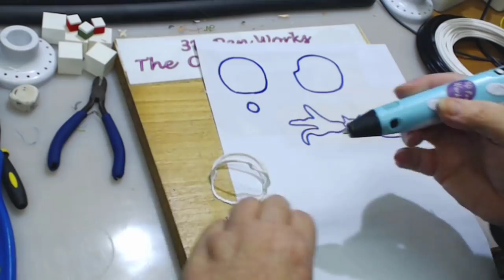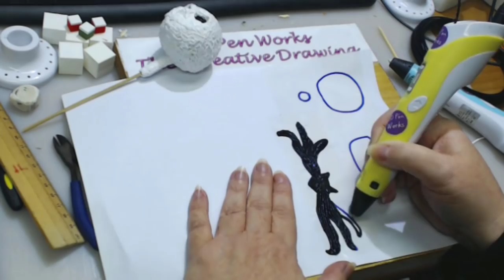Nightmare before Christmas | Jack Skellington | 3d pen tutorial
3D Pen works : This 3d pen tutorial is dedicated to 25th anniversary of Nightmare before Christmas

-colors used:
white
red
black

good work